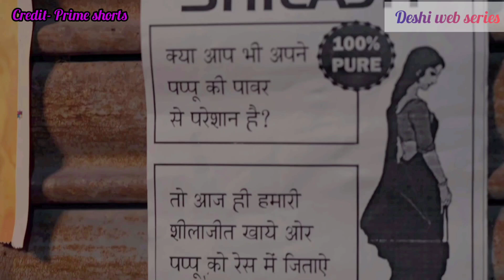ShilaJit Web Series Trailer Review PrimeShorts l Series Trailer l Deshi web series review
Credit:  PrimeShorts Official Channel

please 🙏